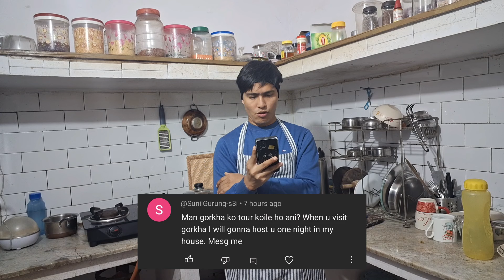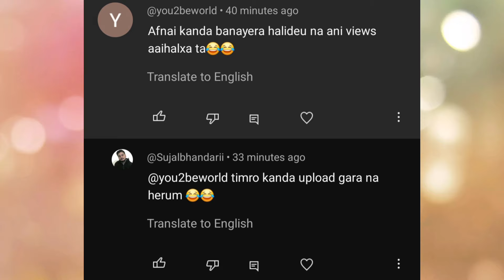QNA: Bhai ko haso chi 😂😂